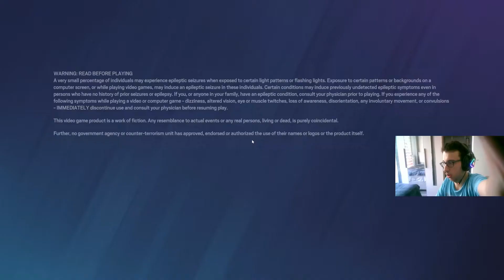NASIL RAİNBOW SİX SİEGE OYNANMAZ